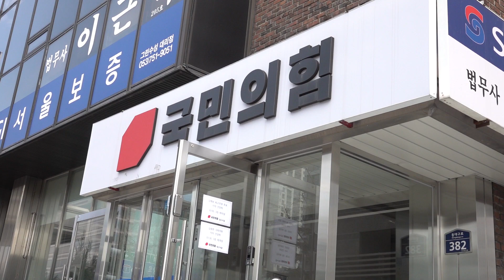[영상뉴스] 김용판 의원 "대구 신청사 부지 일부 매각 수용"| 영남일보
국민의힘 대구시당 위원장인 김용판 의원이 대구 신청사 건립을 두고 일부 매각을 통해서라도 신청사 추진은 반드시 건립되어야 한다고 의견을 밝혔다.

대구·경북지역 종합일간지 '영남일보'